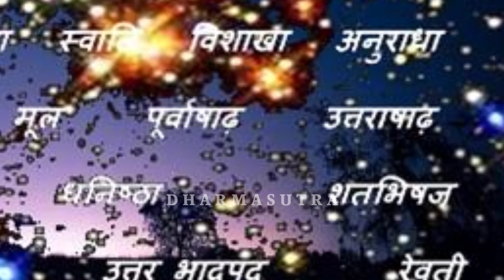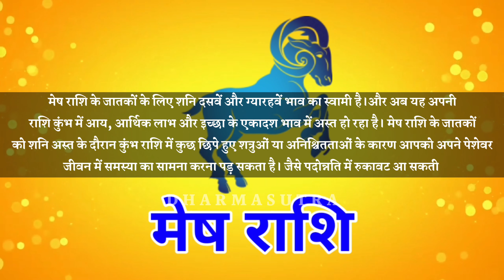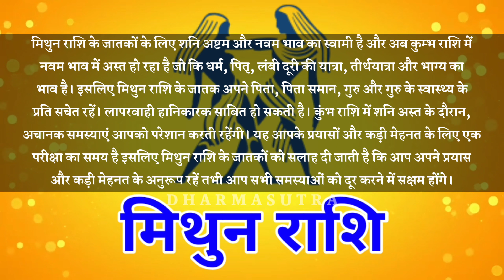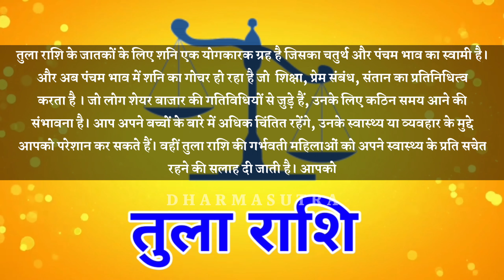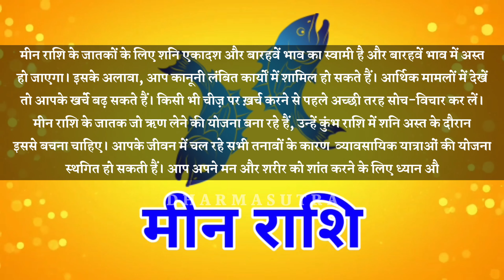आज अस्त हो रहे हैं शनि देव, अगले 33 दिन इन 4 राशि वालों पर पड़ेंगे भारी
शनि ग्रह अस्त होंगे